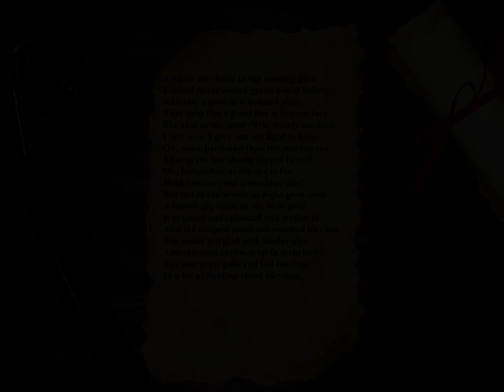" The Star " by Sara Teasdale (poem)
The Star

A white star born in the evening glow
Looked to the round green world below,
And saw a pool in a wooded place
That held like a jewel her mirrored face.
She said to the pool: "Oh, wondrous deep,
I love you, I give you my light to keep.
Oh, more profound than the moving sea
That never has shown myself to me!
Oh, fathomless as the sky is far,
Hold forever your tremulous star!"
But out of the woods as night grew cool
A brown pig came to the little pool;
It grunted and splashed and waded in
And the deepest place but reached its chin.
The water gurgled with tender glee
And the mud churned up in it turbidly.
The star grew pale and hid her face
In a bit of floating cloud like lace.

                                                          Sara Teasdale